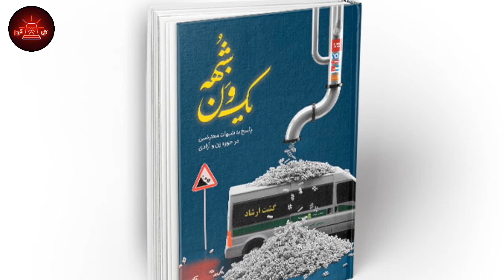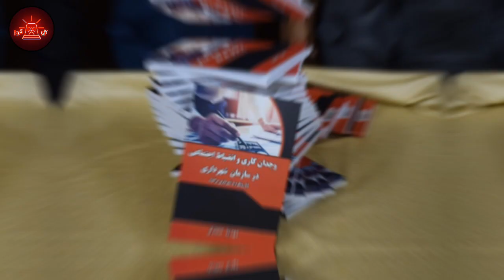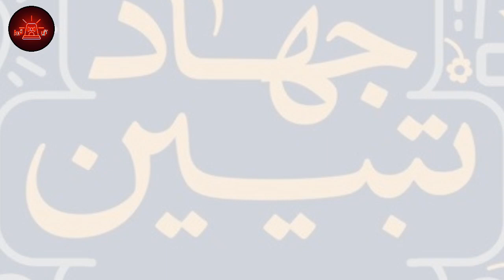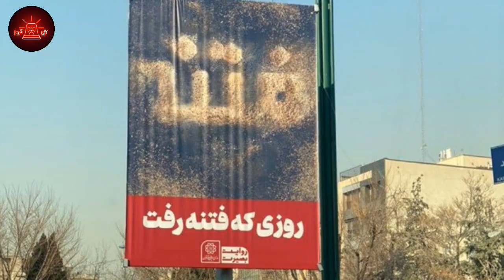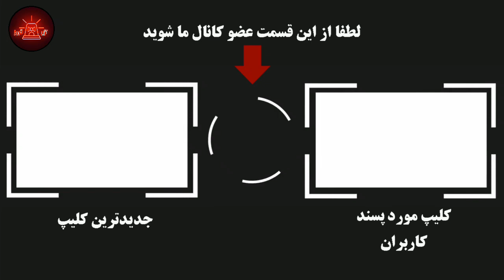تبلیغ در تبلیغ ؛ ((جهاد تبیین)) خامنه ای برای مقابله با جنبش مهسا امنیی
تبلیغ در تبلیغ ؛ ((جهاد تبیین)) خامنه ای برای مقابله با جنبش مهسا امینی